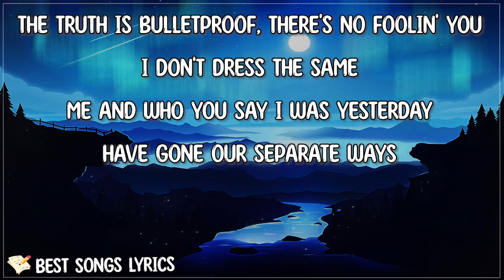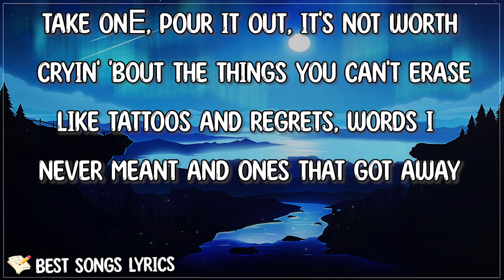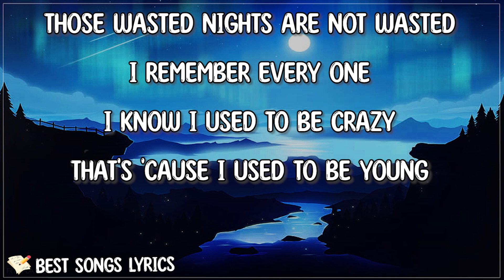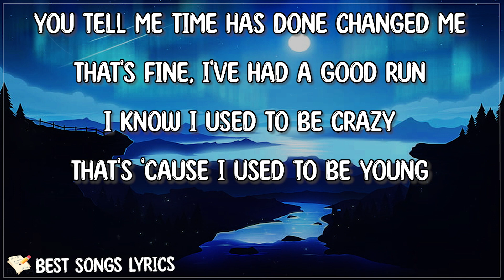Miley Cyrus - Used To Be Young (Lyrics) | The truth is bulletproof, there's no foolin' you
[Lyrics "Used To Be Young" Miley Cyrus]